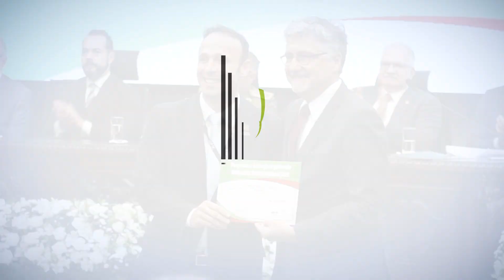GRANDES TRANSFORMAÇÕES - Entrega de certificados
Magistrados, instituições públicas, entidades filantrópicas e representantes da sociedade catarinense celebraram, sexta-feira (20/9), a contribuição do TJSC com 19 iniciativas de grande relevância social no Estado.